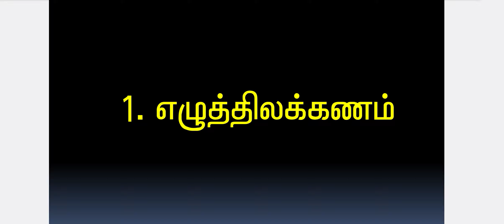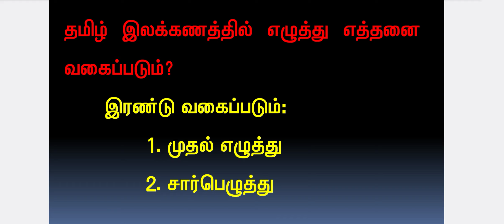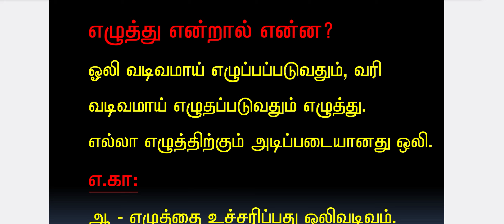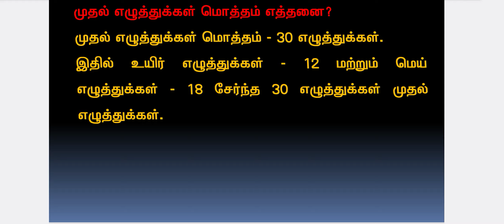tnpscgroup4 எழுத்திலக்கணம் பகுதி - 1